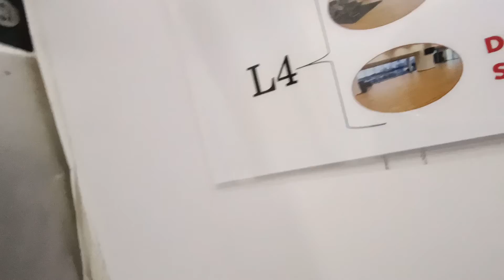LG elevator at Choa Chu Kang Stadium (downriding)